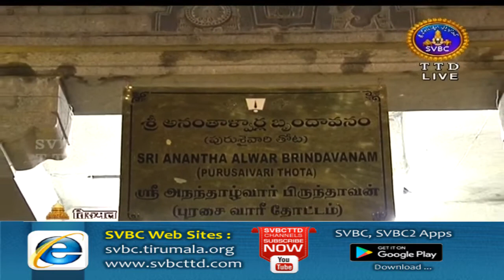Srivari Koluvu | 12-02-18 | SVBC TTD